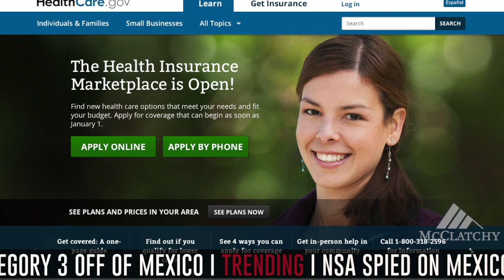Now You Know, October 21, 2013